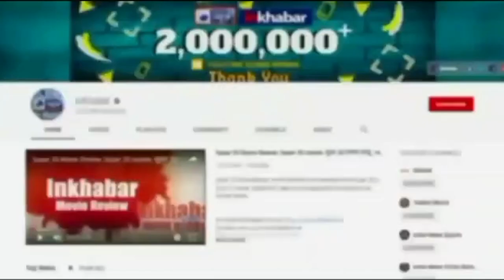Viral Video: कचौड़ी की तलब ने लोकोपायलट को किया बेचैन, बीच रास्ते रोकी ट्रेन | Indian railway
अक्सर आपने लोगों को ये कहते हुए सुना होगा, ‘ नवाबों वाले शौक हैं’. कई बार तो इस चक्कर में लोग कुछ ऐसा कर जाते हैं, जिस पर यकीन करना मुश्किल हो जाता है. हाल के दिनों में भी कुछ ऐसा ही सामने आया है, जिसे देखने के बाद सभी भारतीय हैरान है क्योंकि अपनी लेटलतीफी के कारण चर्चा में रहने वाली इंडियन रेलवे (Indian Railway) इस समय किसी और ही वजह से चर्चा में है. दरअसल एक ट्रेन ड्राइवर (Train Driver Viral Video) ने महज कचौड़ी खाने के लिए ट्रेन को रोक दिया. वहीं, जब इसका वीडियो लोगों के सामने आया तो लोगों ने कार्यवाही की मांग कर डाली.